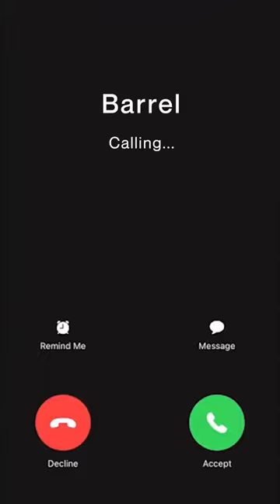Don't worry, Barrel is coming soon to ignite your nights!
Missing that special essence while you party? Don't worry, Barrel is coming soon to ignite your nights!